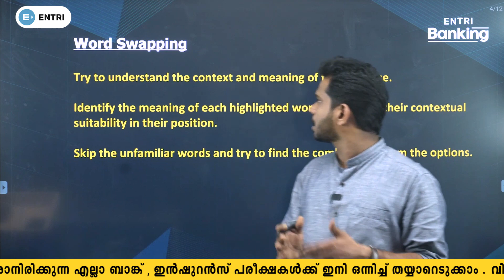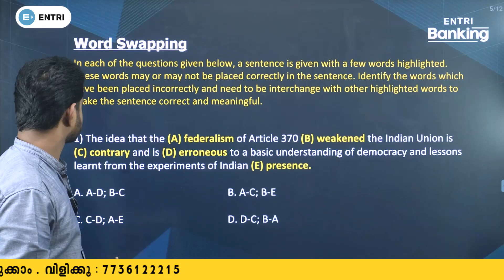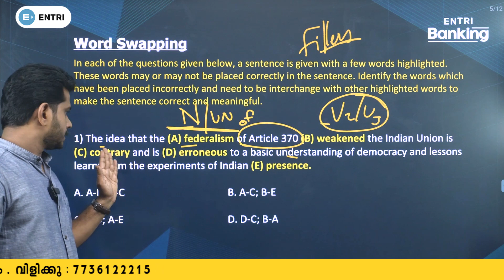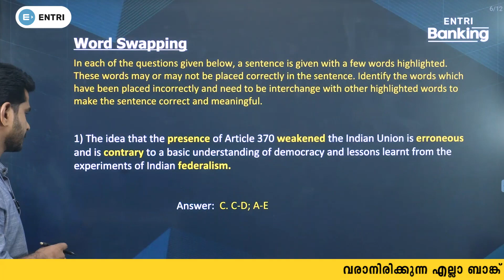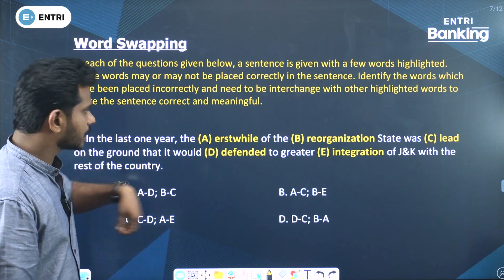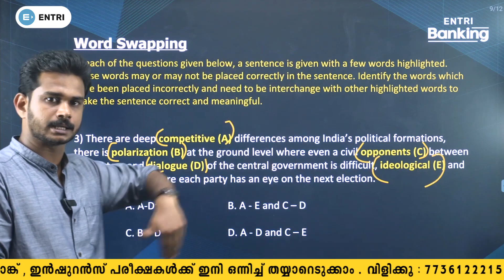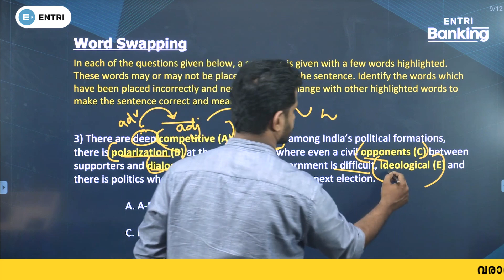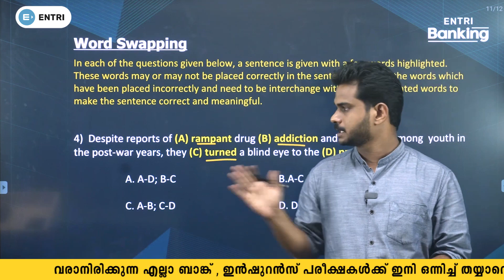Word Swaping | Bank Coaching Beginner Series | English For Bank Exams